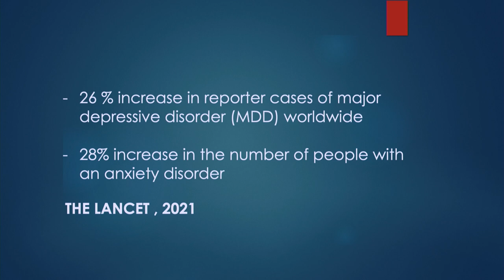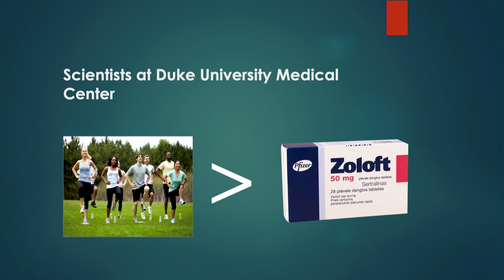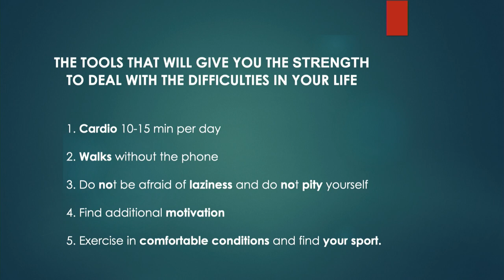Sports as a way to cope with difficulties in life | Kristina Timanovskaya | TEDxWarsawWomen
The Olympic sportswoman presents five simple steps to a better life. Kristina Timanovskaya, a runner from Belarus, who did not give in to the dictate of the oppressive government. She demonstrates a high level of achievements not only in sports, but also in life, showing her character, courage and bravery. She believes that sport can help to cope with all life's difficulties, strengthen character and improve the quality of life. She is a dedicated sports fan with great ideas for the future development of the fitness industry.
She has over 10 years of experience in professional sports. And she has been certified in the fitness industry and has been advising on sports training and nutrition over the past few years. Having overcome many injuries, she achieved a high level in professional sports: a silver medal at the U23 European Championships, gold at the Universiade in Naples. Participant of the Tokyo 2020 Olympics. This talk was given at a TEDx event using the TED conference format but independently organized by a local community.